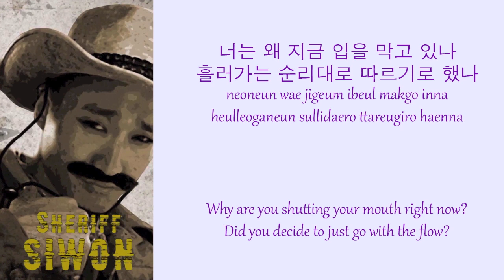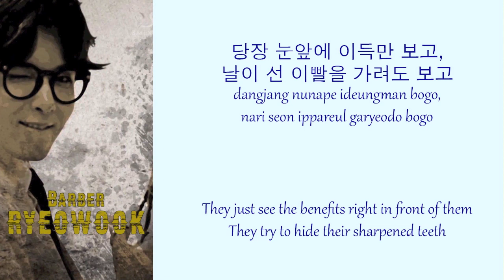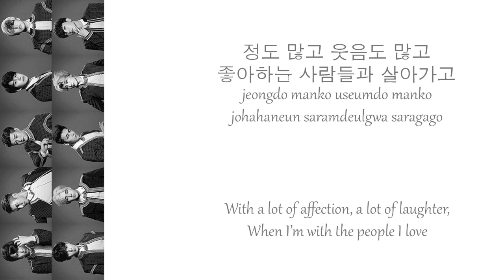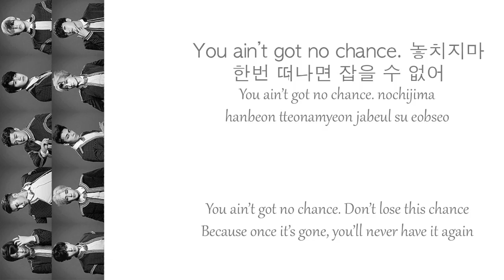Mamacita - Super Junior Colour Coded Lyrics (HAN/ROM/ENG)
Super Junior
Leeteuk - Red
Kyuhyun - Orange
Donghae - Yellow
Shindong - Green
Kangin - Teal
Ryeowook - Blue
Siwon - Indigo
Heechul - Violet
Sungmin - Pink
Eunhyuk - Brown